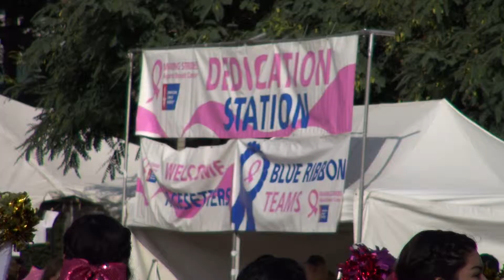Newscene | Making Strides : Walk for Breast Cancer.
Newscene coverage of the "Making Strides" 2014 walk for breast cancer in San Diego's Balboa Park (October 2014)